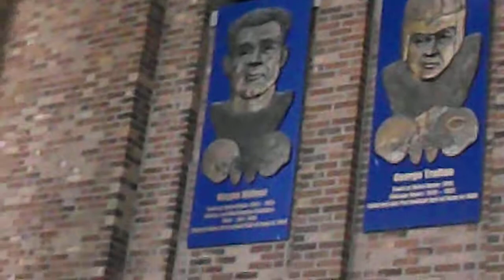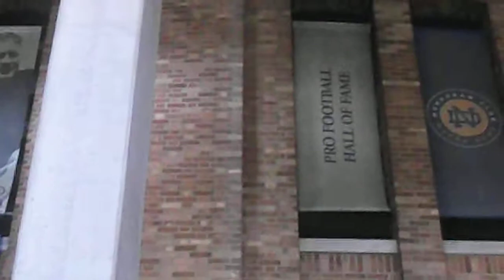Notre Dame Trip 3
My Notre Dame Trip with my family. btw testing new camera